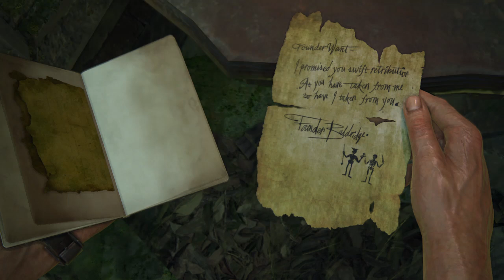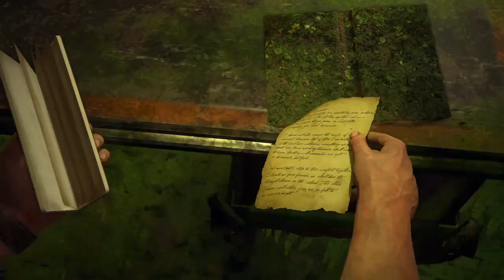Uncharted 4: A Thief’s End Walkthrough Part 24